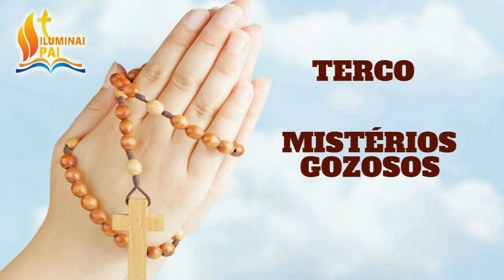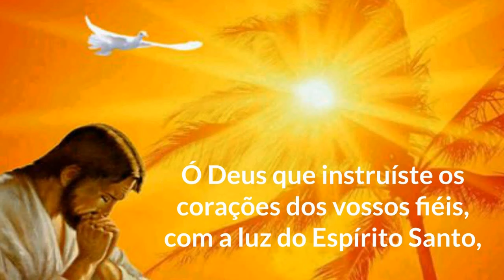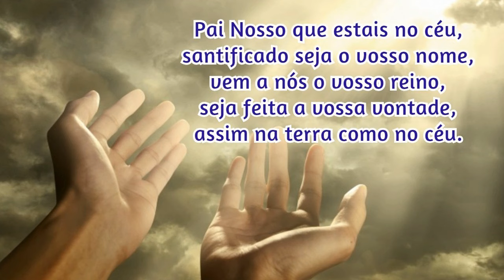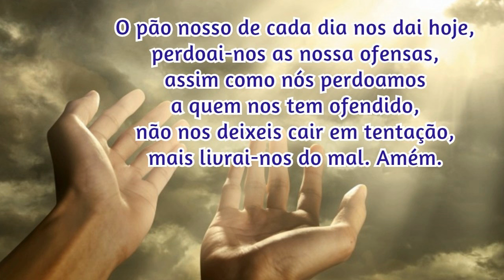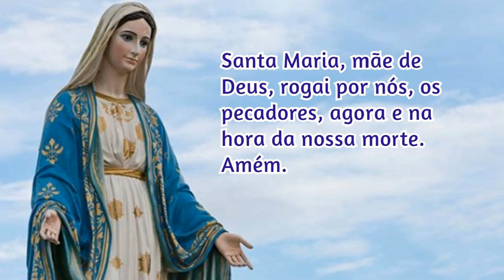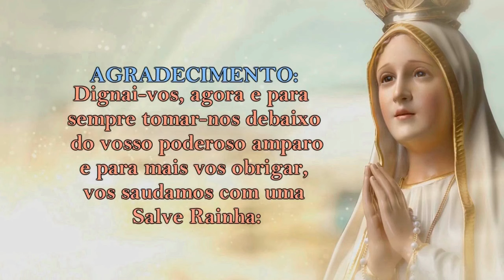06/05/2024 ORAÇÃO do TERÇO - Mistérios Gozosos - Segundas e Sábados